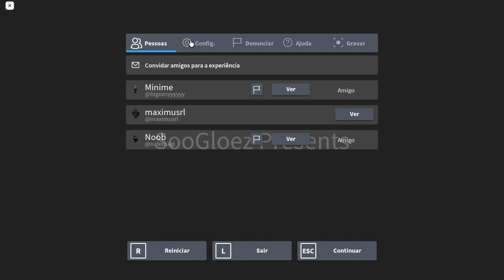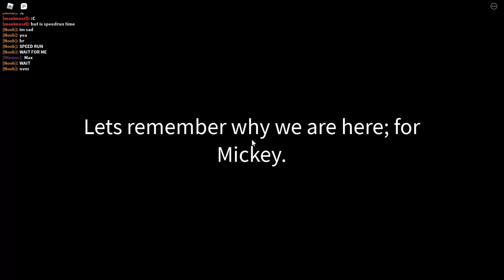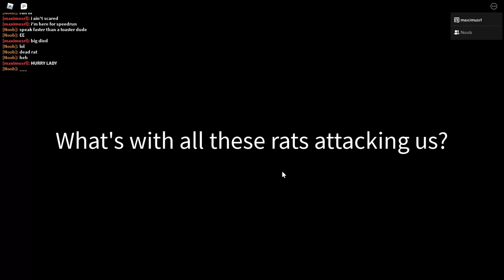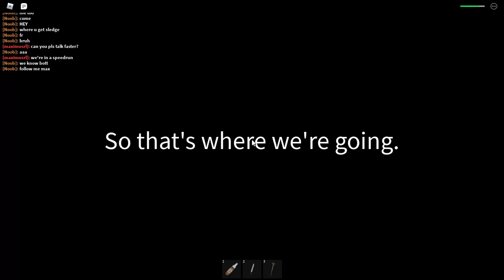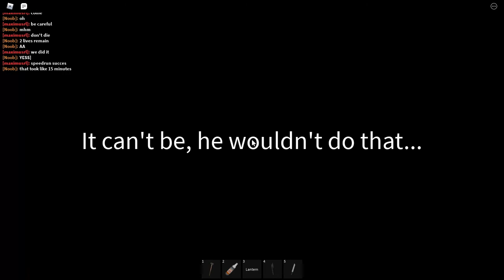ROBLOX RICKEY RAT SPEEDRUN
we broke a world record in a horror game